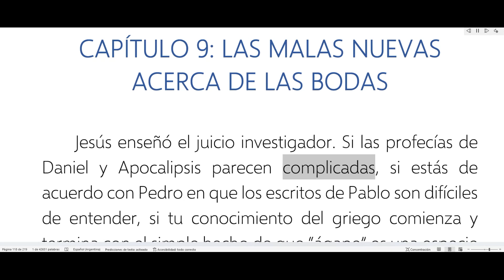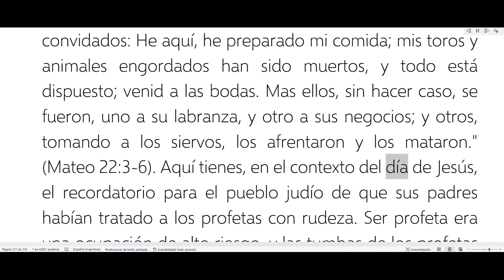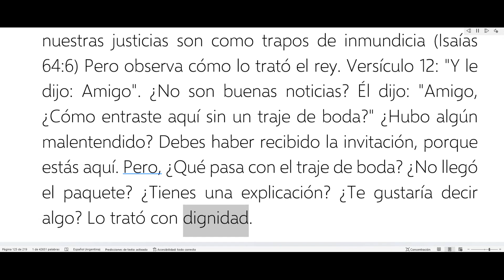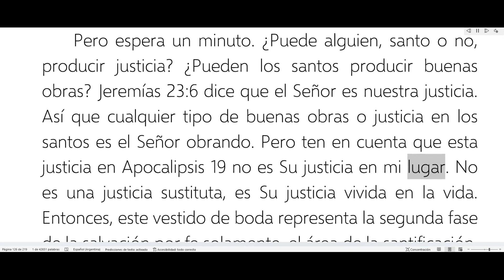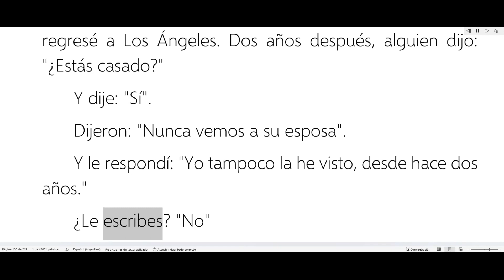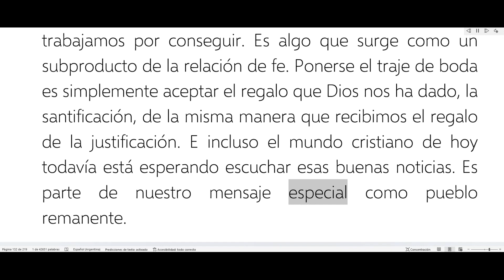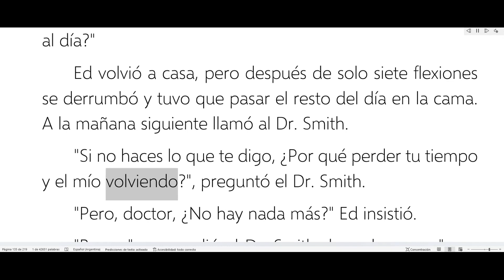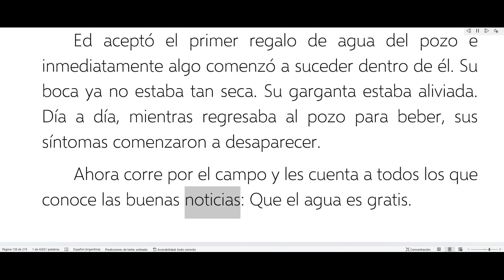9. Las Malas Nuevas Acerca de las Bodas - Nunca Sin Un Intercesor - Morris Venden